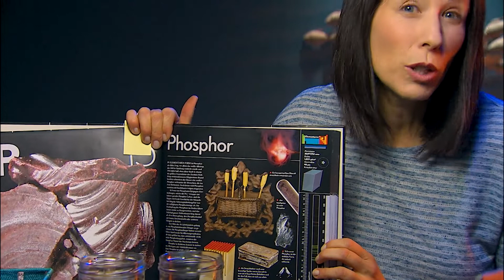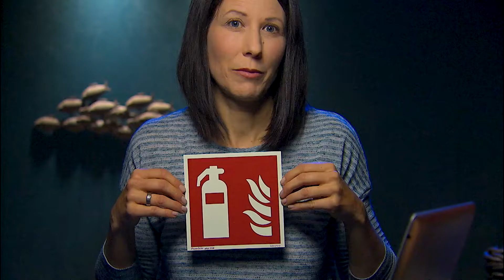Super Minute | Phosphor